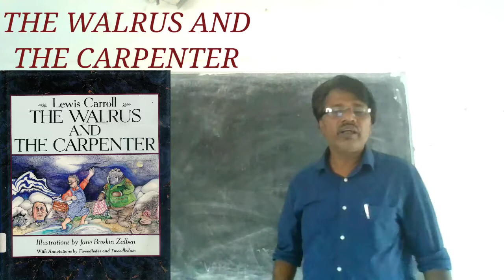CLASS 6 THE WALRUS AND THE CARPENTER